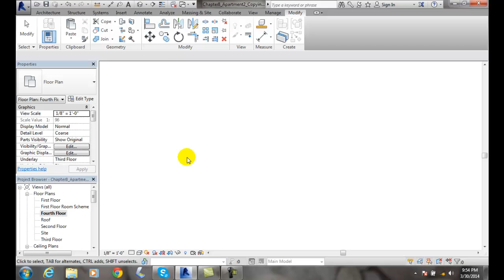Revit 08-29 Copying Elements From One Level to Another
Using Basic Building Components - III
Components, Stairs, Railings, Ramps, Curtain Walls